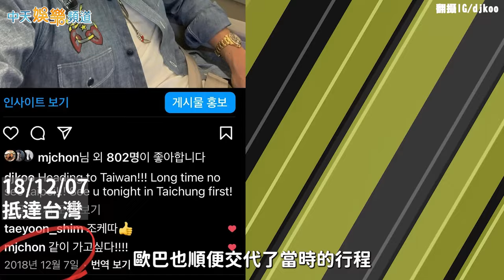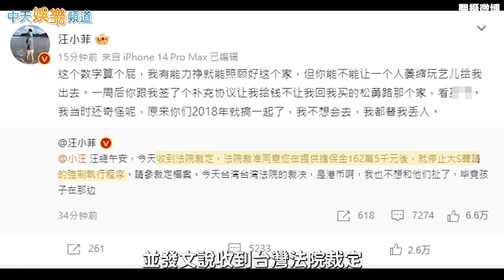【撩星聞】笑死！張蘭模仿具俊曄刷碟賣床墊 汪小菲帶張穎穎直播完再罵大S